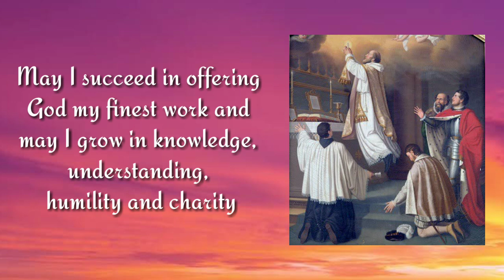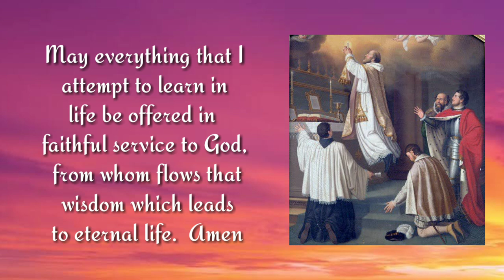PRAYER FOR SUCCESS IN EXAMINATION - Saint Joseph of Cupertino | TEACHER kashnel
2019 LET exam
2020 LET exam
licensure examination for teachers
LET questions and answers
LET favorites
LET exam
board licensure exam for professional teacher
BLEPT